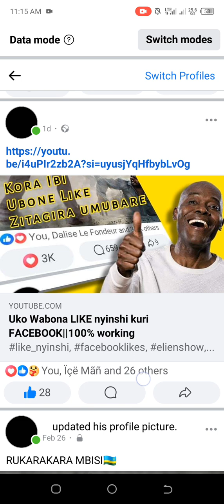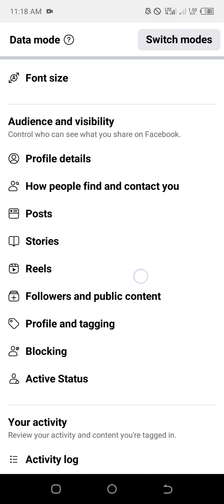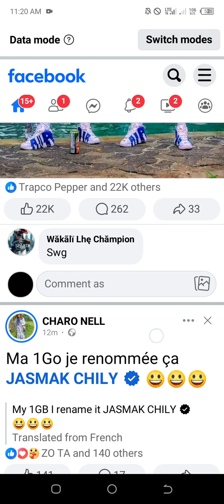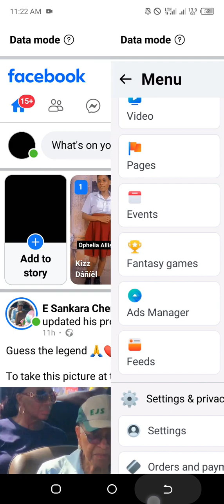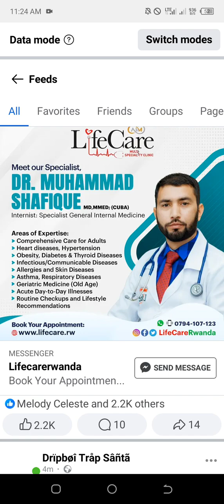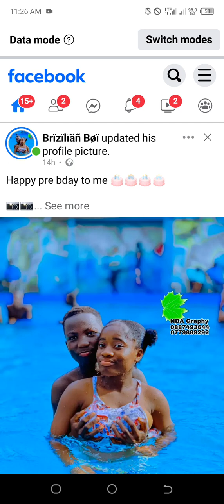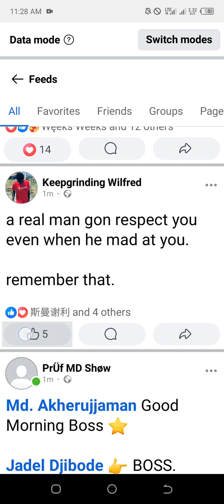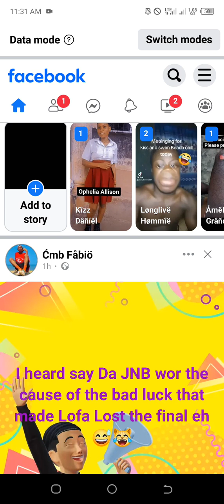Dore Uko Wabona Like Nyinshi Kuri Facebook Kandi Zanyazo